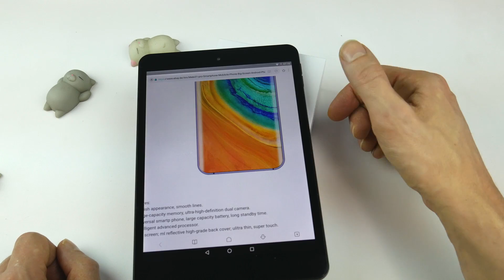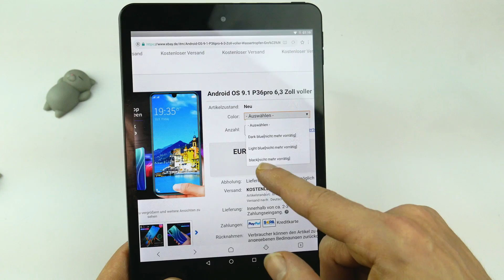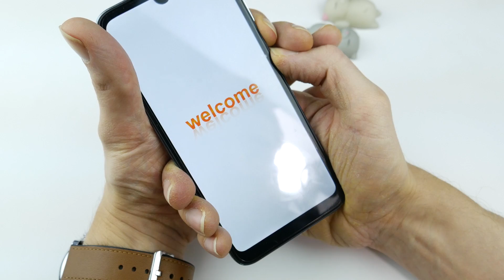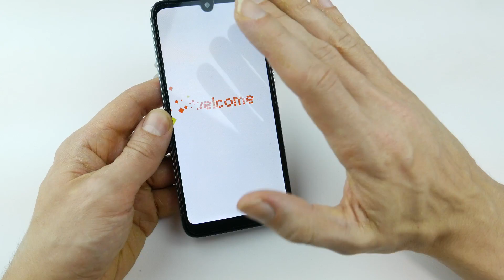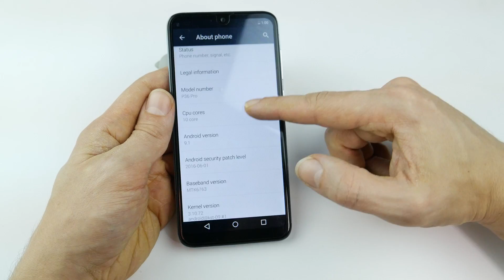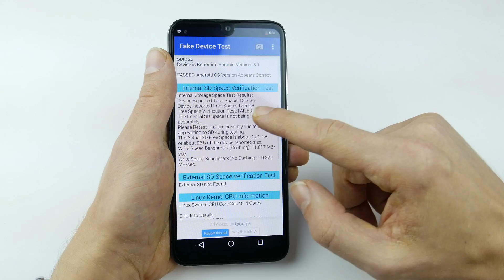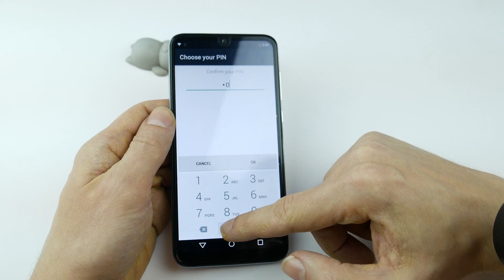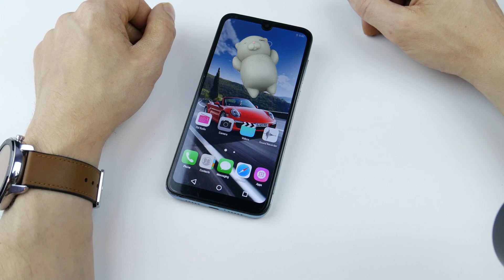ChinaSchrott: P36 Pro getestet - Eine Huawei P30 Pro Kopie - Schick & Nutzlos - Moschuss.de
lol das P36 Pro gibt es auch bei Amazon. Aber noch teurer:

Mein Equipment:
Kamera: